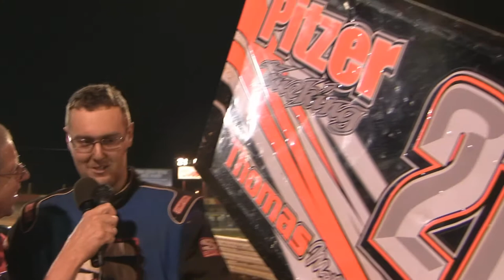Lincoln Speedway 358 Sprint Car Victory Lane 7-09-11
Lincoln Speedway 358 Sprint Car Victory Lane with Scott Fisher 7-09-11. Video courtesy of PAPosseracing.com